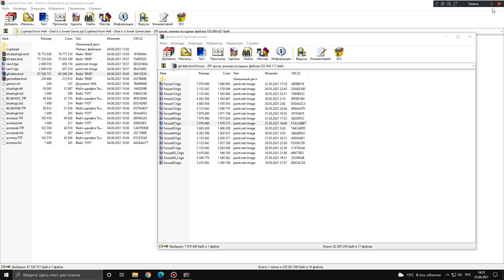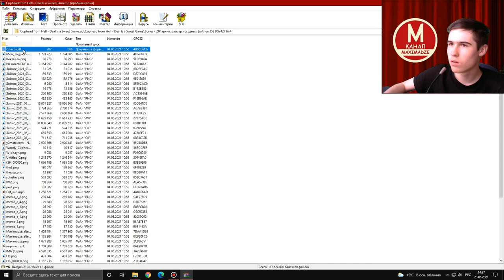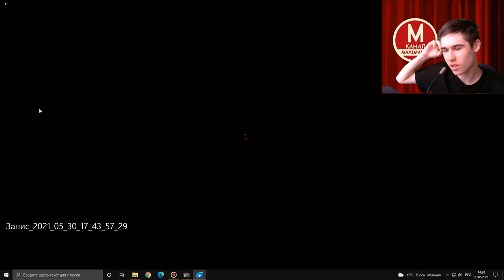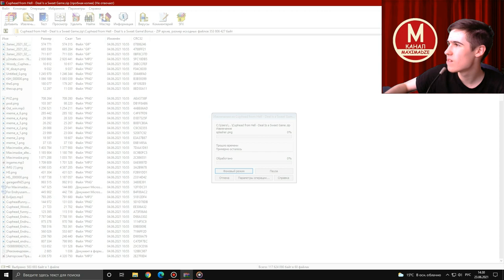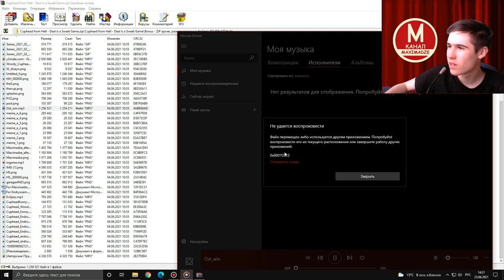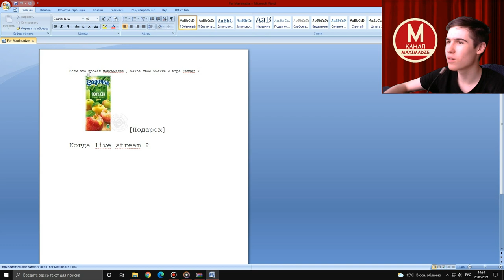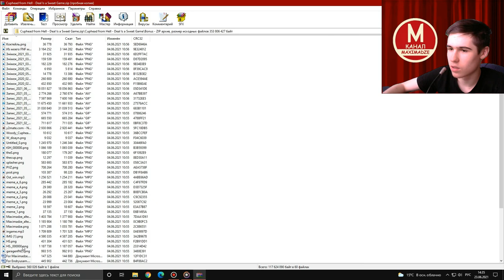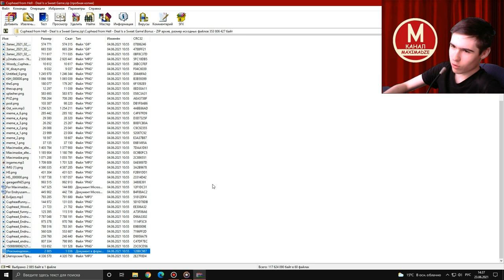Моды на Как Достать Соседа №56 - Ultimate Hardcore и Обновление КДС Капхед